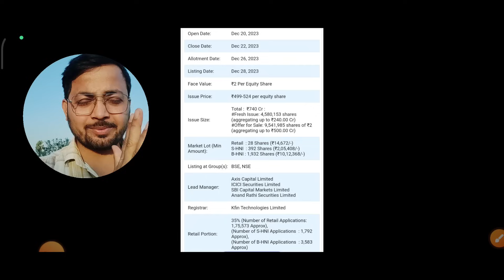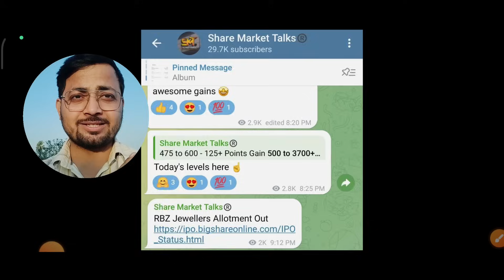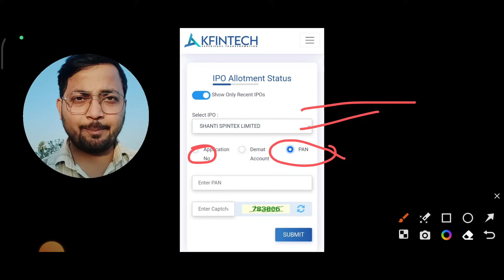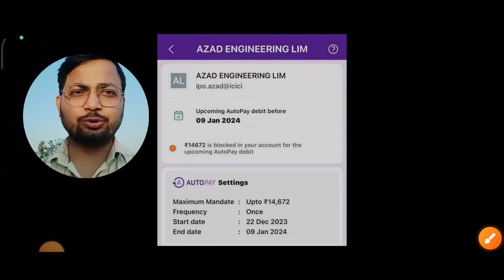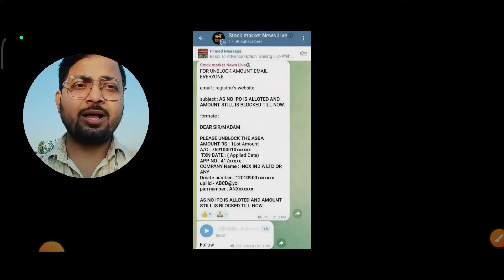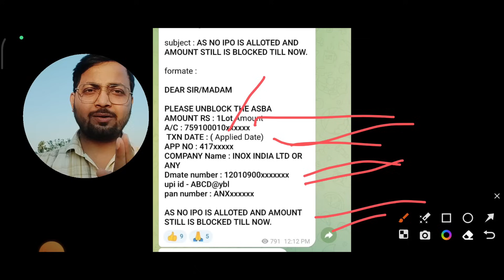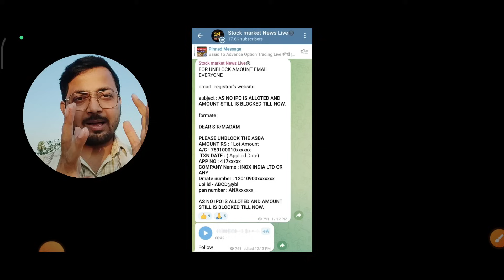IPO Refund नहीं आया क्या करे? | Azad engineering IPO Allotment Status कब आएगा? | Azad IPO GMP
2. Tata technologies share Detailed Analysis पैसा बनेगा या होगा Loss in Long term or Short term( Latest Video )

ACCOUNT Opening Links 👇

4. Paytm - ( ब्रोकरेज ₹0 - ₹15 में कोई भी ट्रेड का आनंद ले)

azad engineering ipo allotment date, azad engineering ipo allotment status,azad engineering ipo allotment kaise check kare, azad ipo allotment status, ipo refund not received, ipo refund process,ipo refund kitne din me aata hai